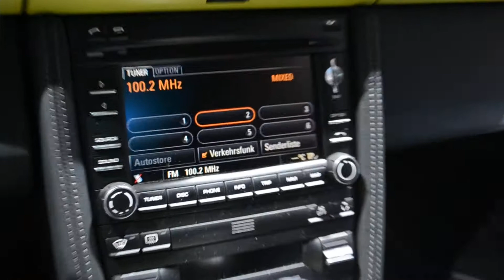IAA 2011 Frankfurt - sit in a Porsche Cayman R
on of my favourite cars at the IAA.